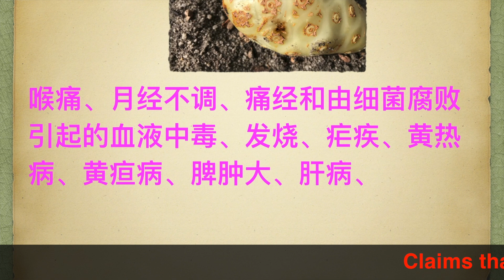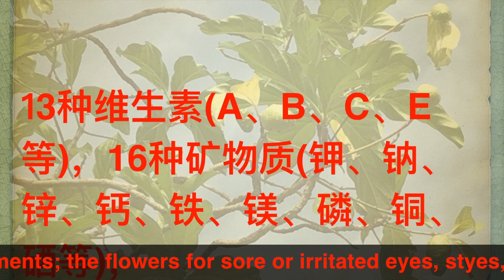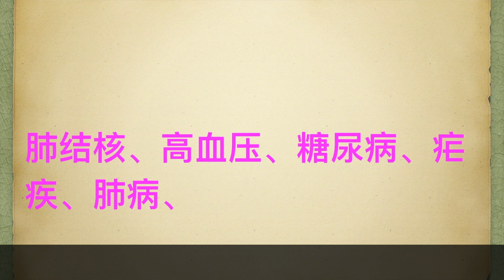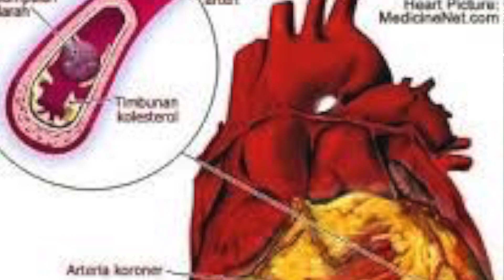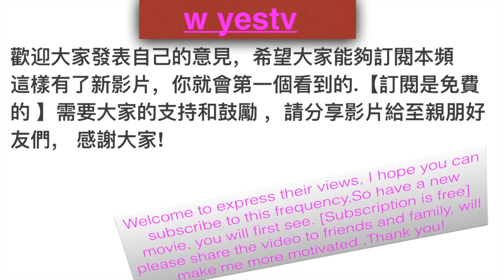諾麗果的功效,研究发现太好了！Noni plant benefits. .Buah noni.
在传统民俗疗法上，诺丽被用来医治诸如：肺结核、高血压、糖尿病、疟疾、肺病、发烧、癌症等病症，诺丽
外文名
Noni
Morinda citrifolia Linn.
别    称
海巴戟天、海巴戟

在南太平洋，有一个由118个岛屿组成的地方：塔溪提，又名大溪地（Tahiti），是现今世界上罕见没有癌症的地方。全岛约20万人中至今无一人患癌，寿命平均达82岁，也是世界上难得的长寿岛。
原来，在大溪地人们一直坚持食用经大溪地古老工艺发酵过滤的——诺丽原液，在岛上很多地方都可看到长满诺丽果的诺丽树。
居民们将诺丽果用大溪地最古老的方式进行发酵过滤，做成诺丽酵素原液，用来做为日常养生保健食用。很多科学家研究发现，大溪地人不患癌与长期饮用发酵的诺丽原液息息相关。

诺丽果所含的成分经研究证实还有下列等功效：
1）补充人体所缺营养，滋养、活化、重建细胞
2）提高免疫力，增加体能，增进骨骼肌功能，恢复疲劳
3）清除自由基，防止各种因自由基伤害而引起的慢性病
4）消炎、消肿、抗菌、止痛，解除过敏
5）保护及防止消化系统及心脏的疾病
6）帮助睡眠、减轻精神抑郁及体温稳定，改善皮肤，抗衰老
7）调节血压，防止动脉硬化及心血管阻塞，预防老人痴呆
8）调节胰岛素分泌，预防和减轻糖尿病
9）调节大脑及神经系统，增进记忆力
10）强化肺功能，预防肺气肿
11）强化性功能，抗衰老
12）预防、抑制癌症的发生及其肿瘤的恶化

Traditional/Ethnobotanical uses
Polynesian healers have used noni fruits for thousands of years to help treat a variety of health problems such as diabetes, high blood pressure, aches, pains, burns, arthritis, inflammation, tumors, the effects of aging, and parasitic, viral, and bacterial infections. Ancient healing manuscripts cite the fruit as a primary ingredient in natural healing formulations.
General uses
Noni has traditionally been used for colds, flu, diabetes, anxiety, and high blood pressure, as well as for depression and anxiety. All plant parts are used for a variety of illnesses in Samoan culture, and noni is one of the most frequently used Hawaiian plant medicines. Claims that have not been proven in clinical trials include: the use of bark for the treatment of bacterial infections, cough, diarrhea in infants, and stomach ailments; the flowers for sore or irritated eyes, styes, conjunctivitis, ocular inflammation, and coughs; the fruit for asthma, wounds, broken bones, mouth and throat infections, tuberculosis, worms, diarrhea, fever, vomiting, eye ailments, arthritis, depression, seizures, bacterial and fungal infections, viruses, and as a tonic; the fresh fruit juice for cancer; the dried leaves used externally for infections, burns, children's chest colds, and inflammation, and internally for boils, pleurisy, inflamed gums, and arthritic pain; the fresh leaves used externally for burns and internally for fevers, hemorrhage, bacterial infections, and inflammation; and the roots for oral ulcerations, fevers, and cancerous swellings.